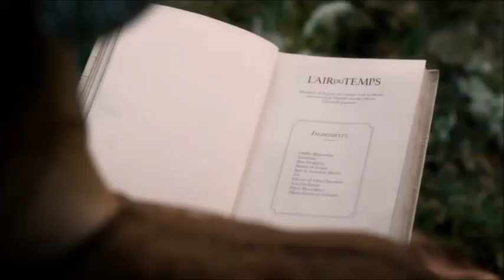paul mauriat -- prelude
Paul Mauriat ‎– Classics In The Air 3
Label:
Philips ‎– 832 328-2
Format:
CD, Album
Country:
Germany
Released:
1987
Genre:
Electronic, Jazz, Pop, Classical, Brass & Military, Stage & Screen
Style:
New Age, Modern Classical, Experimental, Easy Listening